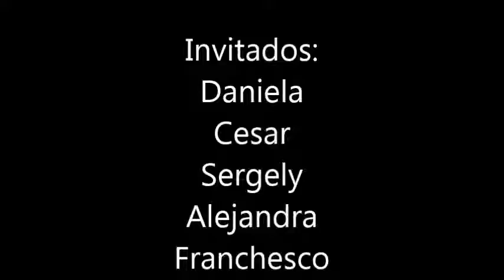CLOSING "EXPERIENCIA ULTRA REAL BAHÍA DE PATANEMO 2014" - PUERTO CABELLO